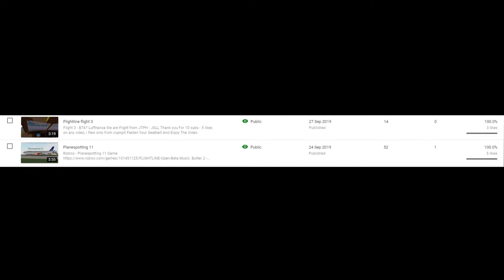Special Flight - Flight 6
hello, today I will fly only from cocpkit